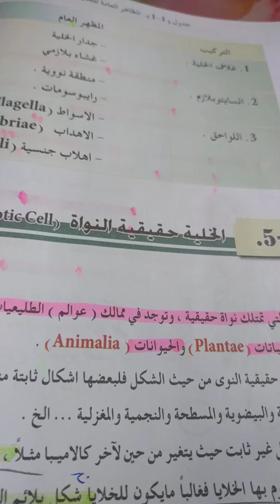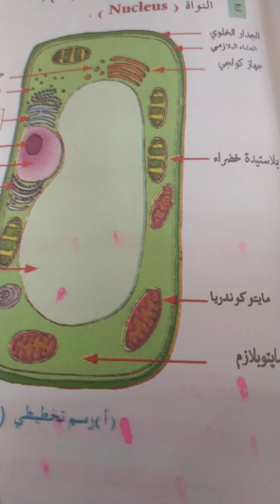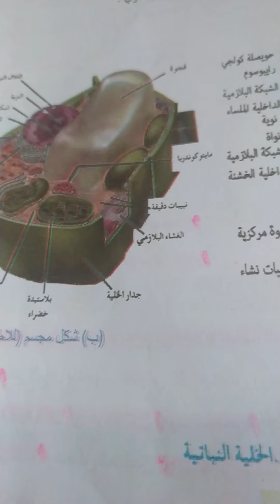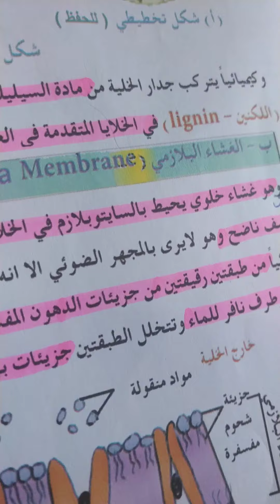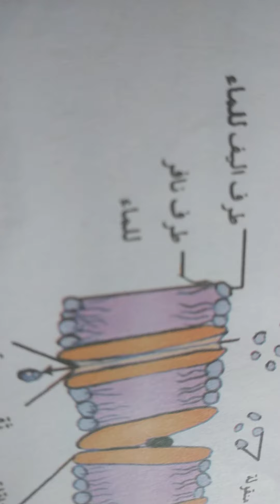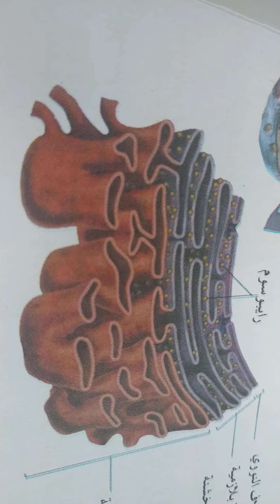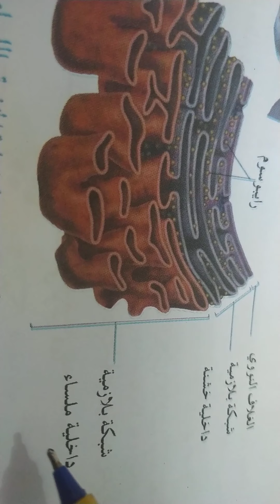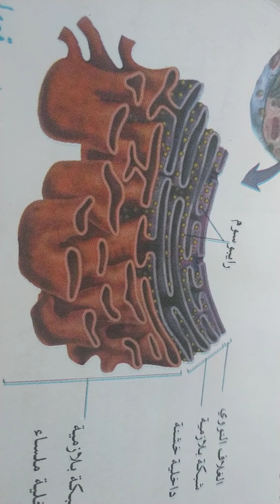احياء سادس علمي احيائي الفصل الأول المحاضره الثانيه الى جهاز كولجي.. الاستاذ قتيبة الصفار..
محاضرة عن شرح مقارنة بين الأحياء حقيقة و بدائية النواة و مكونات الأحياء حقيقة النواة و جدار الخلية cell WAll و مما يتركب جدار الخلية و الصفيحة الوسطى middle lamella و الغشاء البلازمي plasma Mmbrane و phospholipids و السايتوبلازم cytoplasm و وظيفه السايتوبلازم و الشبكه البلازمية الداخلية endoplasmic reticulum و موقعها و وظيفتها و انواعها و الشبكه البلازمية الداخلية الخشنة rough endoplasmic reticulum و وظيفتها و الشبكه البلازمية الداخلية الملساء smooth endoplasmic reticulum و وظيفتها و لماذا تكثر في المبايض و الخصى و الغدتين الكظريتان. العراق...